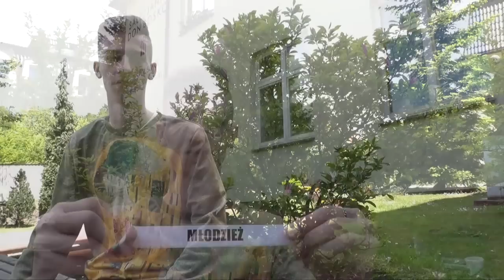PROJEKT 200 | #129 | MŁODZIEŻ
Opowiada Filip Sajnok

O co chodzi:
Akcja nazywa się: 200 słówek na 200 - lecie ks. Bosko, a zasady są proste: poprosiliśmy internautów, żeby nam napisali słowa , które im się kojarzą z ks. Bosko. Zebraliśmy ich grubo ponad 400, ale wykorzystamy tylko 200!
A teraz, poprosimy 200 osób związanych salezjanami lub samych salezjanów, żeby powiedzieli nam słówko na dobranoc, nie dłuższe niż 1,5  minuty. I troszkę utrudnimy sprawę, bo trzeba będzie wylosować jedno z wcześniej zaproponowanych przez internautów  słów. Przepytywany może mówić co chce, byleby wspomniał lub nawiązał do wcześniej wylosowanego słowa.
Proste?
No i może się zdarzyć, że zawitamy też u Was. Ale nie tylko my, bo to wspólna produkcja salezjańskich grup medialnych SGM,  Art. 43. Kraków, Art. 43 Ląd i nasz specjalny  korespondent z Rzymu kl. Krzysztof Tomeczkowski.
I już nic więcej nie mamy do dodania tylko to, że:
Wszyscy jesteśmy ks. Bosko.